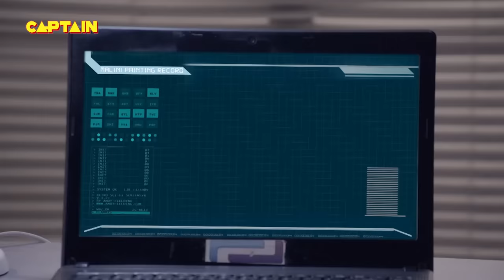कैसे कर रही है यह लड़की Painting में से निकलकर खून || CID | TV Serial Latest Episode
कैसे कर रही है यह लड़की Painting में से निकलकर खून || CID | TV Serial Latest Episode EP 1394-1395